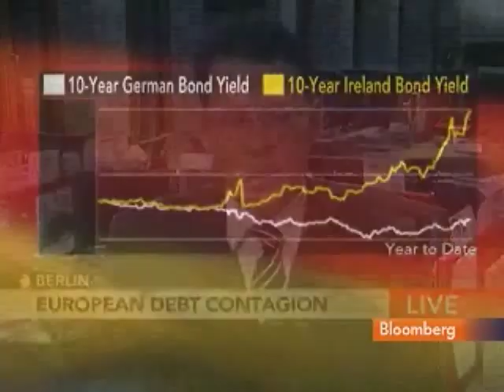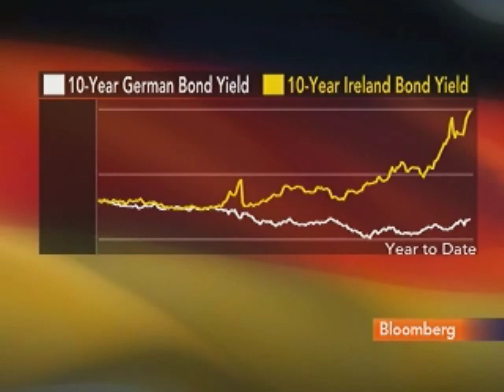Fricke Says Europe Must Shield Taxpayers From Bailouts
Nov. 30 (Bloomberg) -- Otto Fricke, budget spokesman for Germany's Free Democratic Party, talks about the European Union's bailout fund and the agreement to aid Ireland.
     He speaks with Maryam Nemazee on Bloomberg Television's "Countdown."